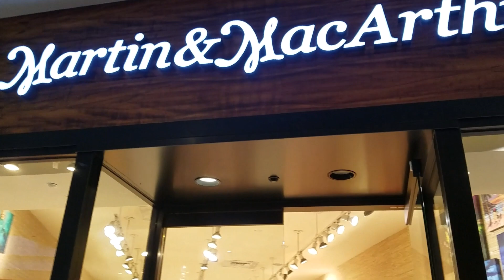KUHIO TO KALAKAUA AVENUE MAIN SHOPPING STREET WAIKIKI HONOLULU HAWAII